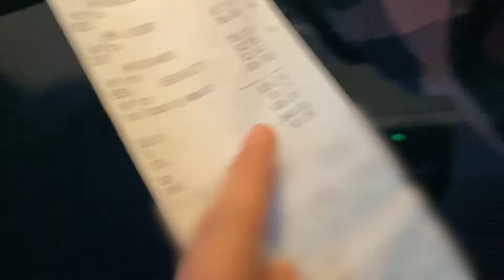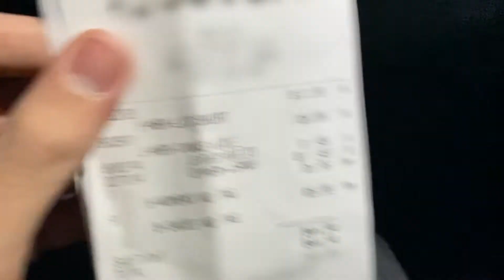Thrift Shopping With Our Uncle for $50! | TONY'S TALKS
In this episode of Tony's Talks, the gang heads to a local thrift store with $50 and a challenge to style Tony out in a full fit. The team with the best outfit wins!